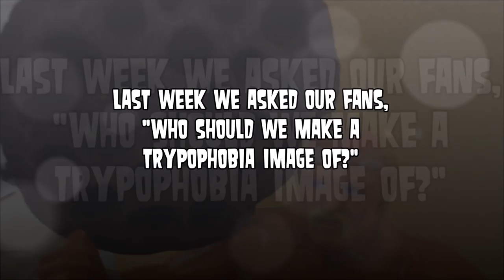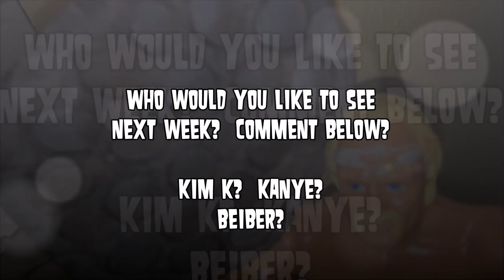Hulk Hogan Has Trypophobia; Trypomania Running Wild!